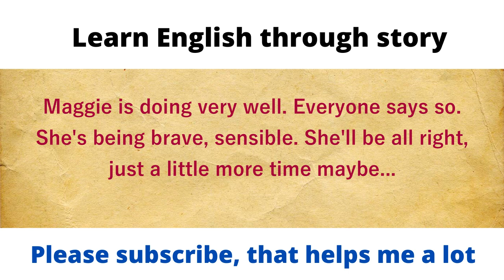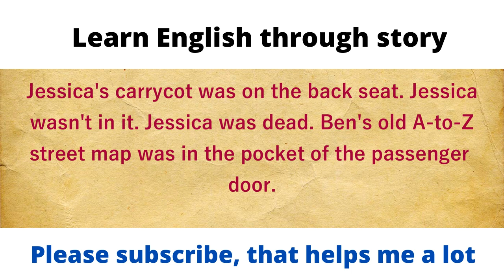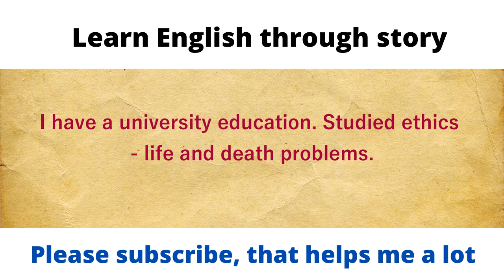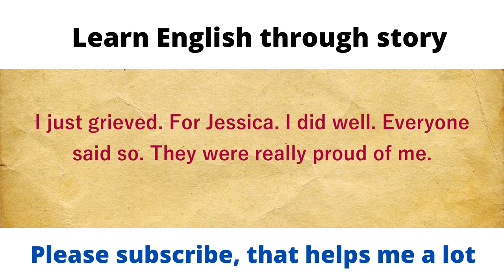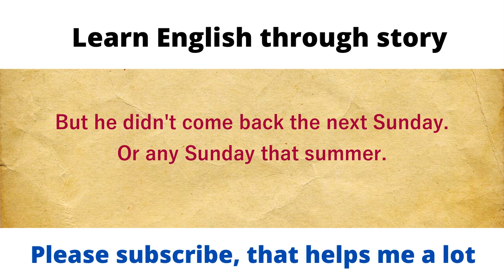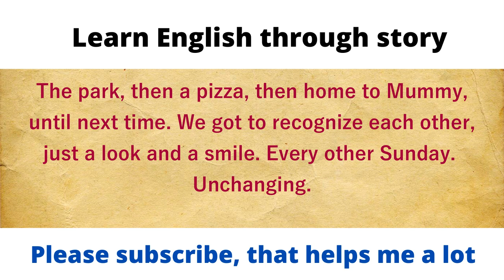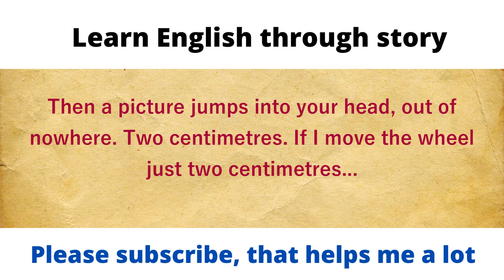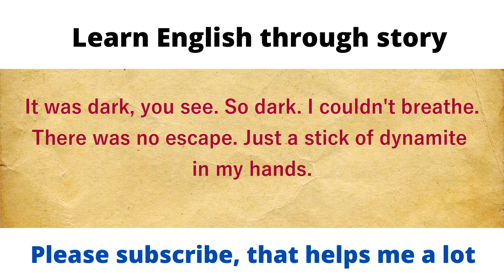THAT WOMAN ★ Learn English Through Story